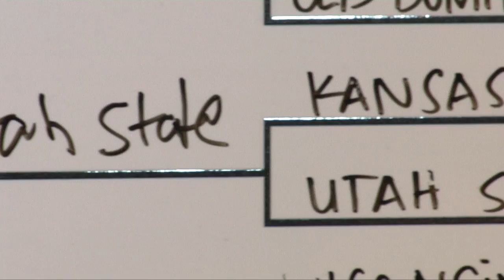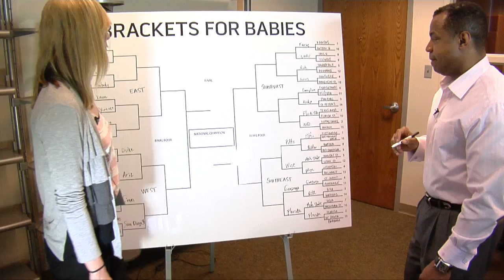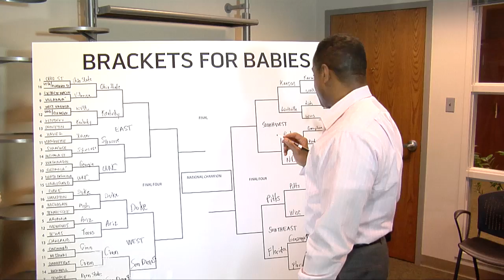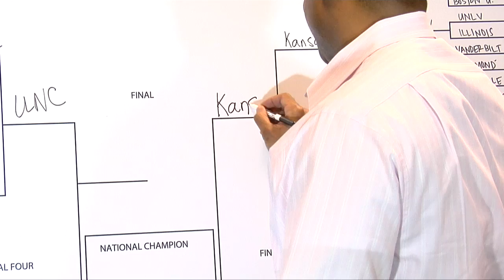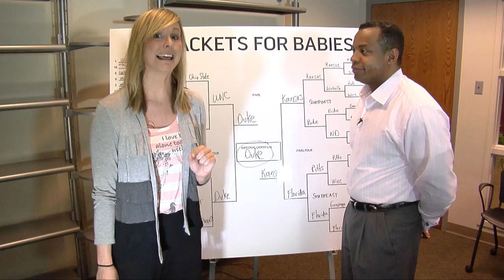Bracket For Babies